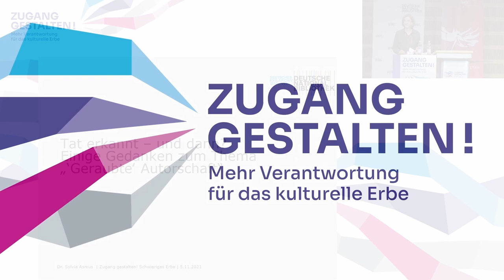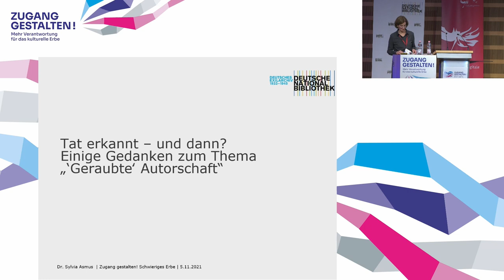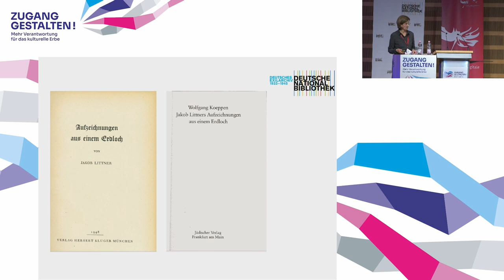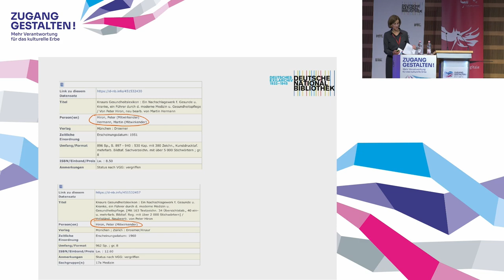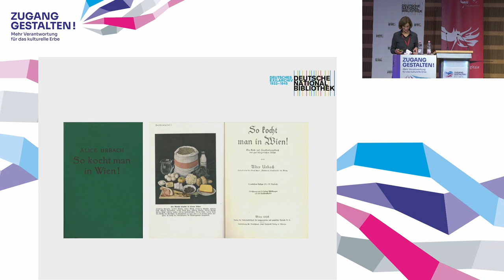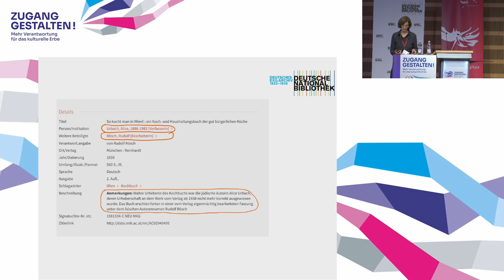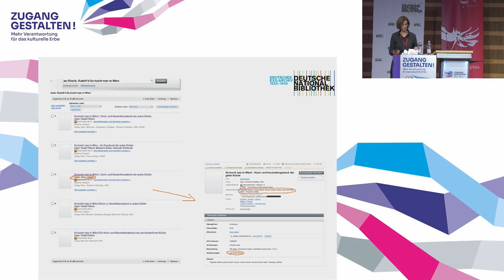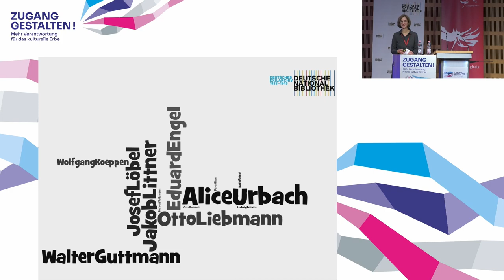ZG 2021 // Dr. Sylvia Asmus Vortrag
Dr. Sylvia Asmus: Raub erkannt und dann? Einige Gedanken zum Thema „Geraubte Autorschaft“